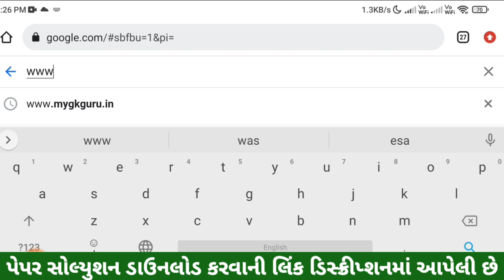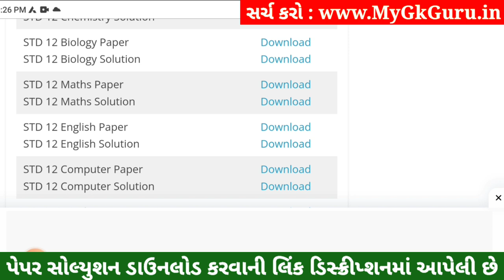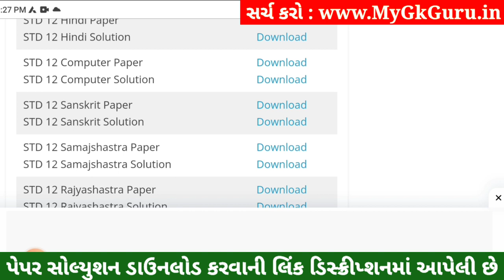STD 12 Sanskrit Paper Solution 2023 100 Marks, STD 12 Sanskrit First Exam Paper Solution 2023, IMP